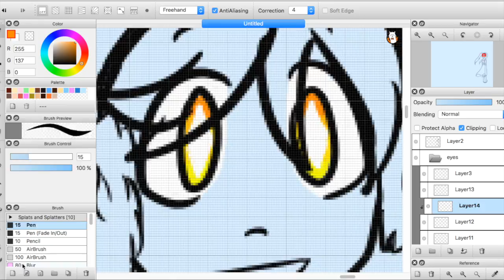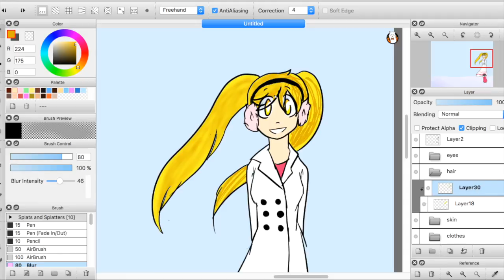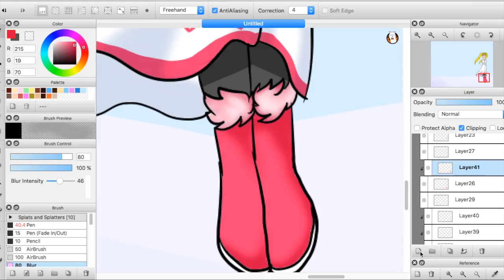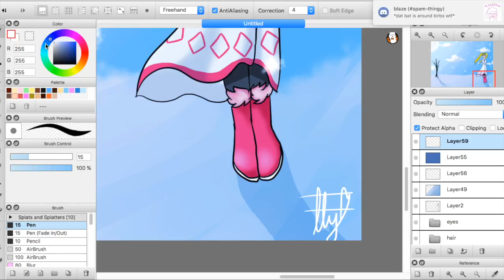A winter day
Why did I do this again???